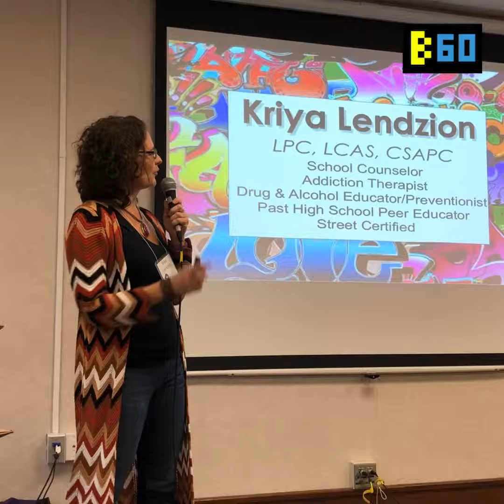B:60 - 2019 Student Summit on Drug Use and Addiction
The Partnership for Substance Free Youth and community partners in Buncombe County invite you to join our future community leaders as they come together to learn about the current state of addiction. This student-led initiative focuses on ways that young people can build their capacity for a healthier and safer future. The NC Student Summit on Opioid and Substance Abuse will take place at the YMCA Blue Ridge Assembly in Black Mountain on March 21, 2019.

Last year, there were measurable improvements in learning on the important topic of opioid addiction. Since the students gathered one year ago, they have implemented strategies in their own schools to increase awareness of addiction.

2019 topics include: opioid addiction and overdose, vaping, peer-to-peer communication, leadership skills, resiliency and more! Plus, there is an adult workshop track that focuses on teen engagement, becoming an ally, trends in teen substance abuse and action planning.